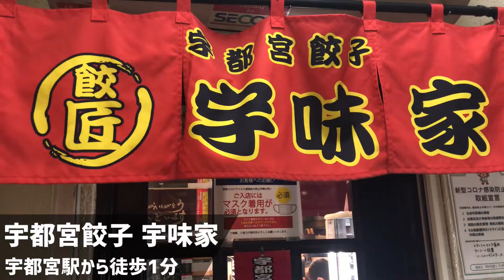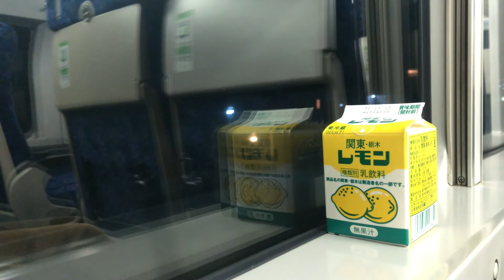【1日1杯クラフトビール生活】クラフトビールめぐり栃木編 2日目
普段はクラフトビールにハマったとある男が、
毎日クラフトビールを飲み比べています。
その他にもできたてのクラフトビールを求めて、
現地を訪れる旅行、ブルワリー訪問を行っています。
今回はビール旅行記第12弾、栃木県へ向かった際の模様です。
皆様の旅行のお役に立てれば幸いです。